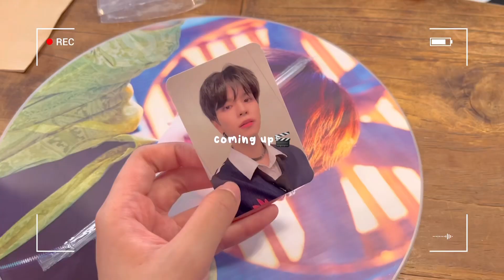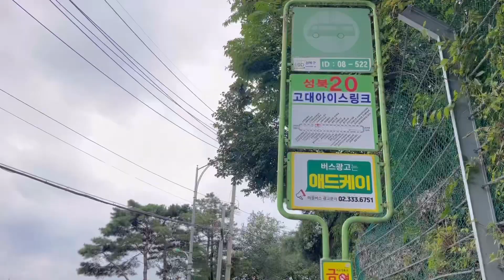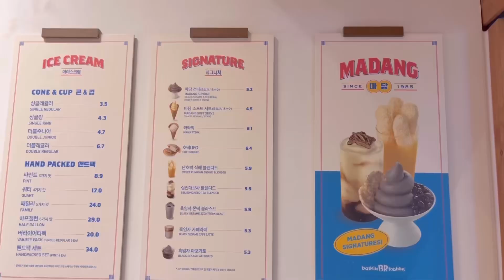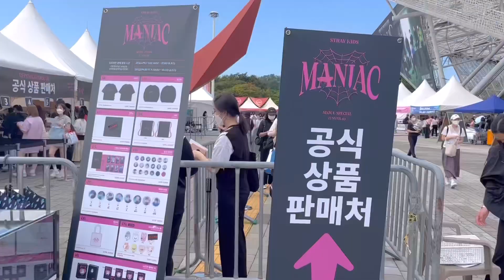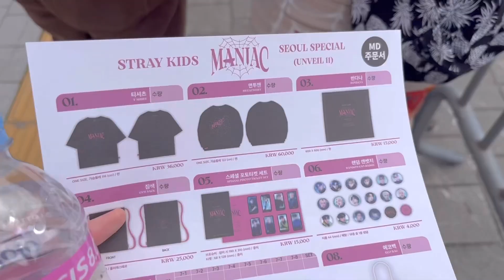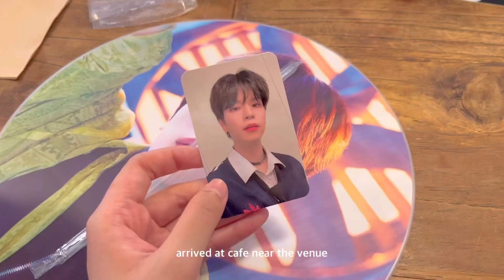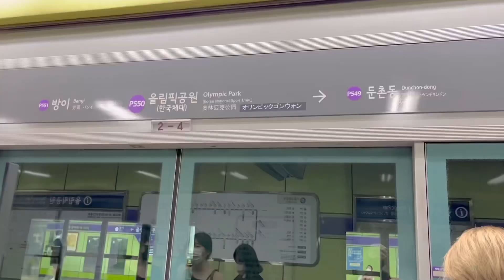KOREA VLOG💌: stray kids concert seoul special unveil, hanok village, concert experience, etc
Enjoy the video guys!  (ﾉ◕ヮ◕)ﾉ*:･ﾟ✧

☁︎ Sub-count: 1.911